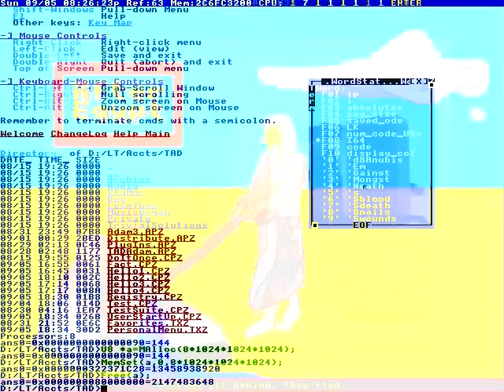Out into the accounting profession.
Coment this video